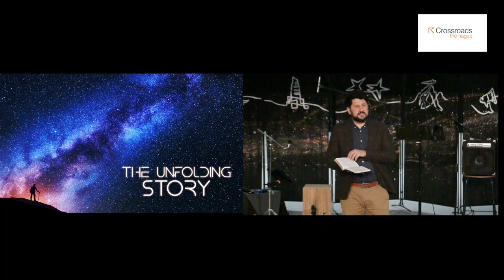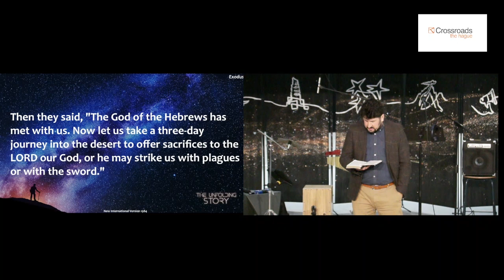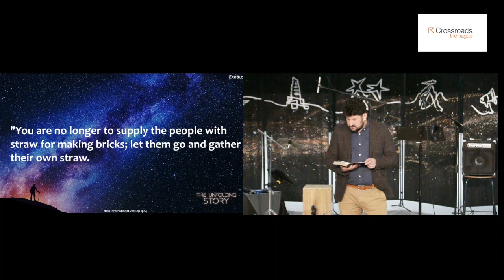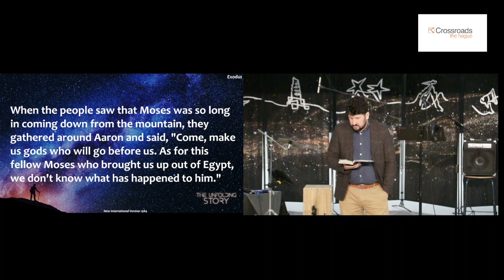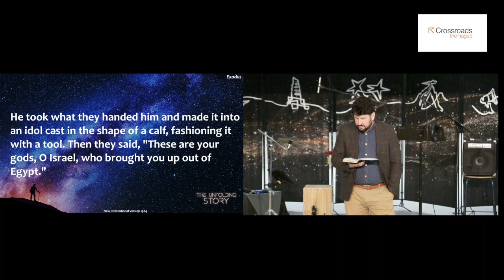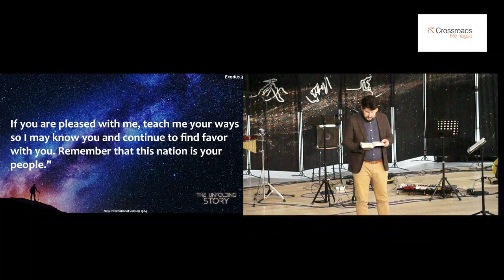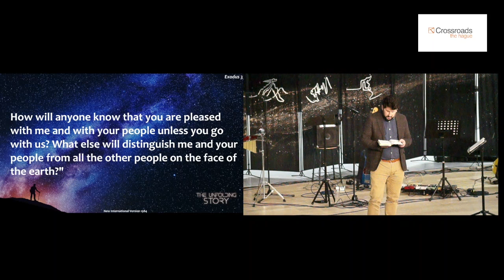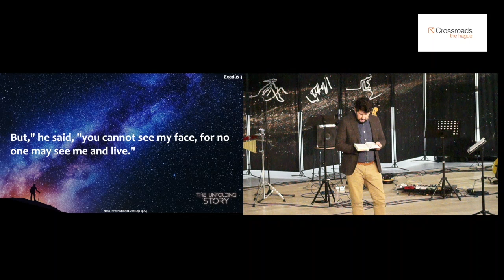The Unfolding Story | Moses and the Law | Szaszi Bene